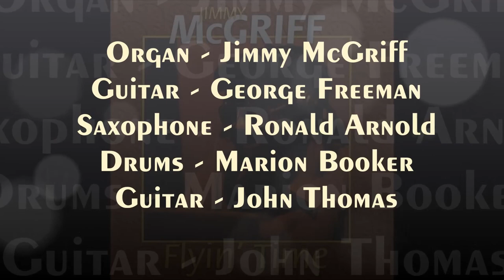Jimmy McGriff - The Groove Fly [1972]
Fly Dude [1972]

Organ - Jimmy McGriff
(Lead) Guitar - George Freeman
Saxophone - Ronald Arnold
Drums - Marion Booker
Guitar - John Thomas